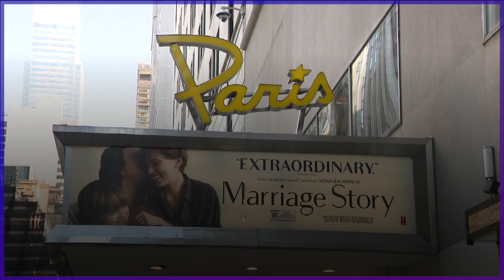Paris Theatre reopens after Netflix signs new lease agreement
The Paris Theatre has been saved thanks to a new lease agreement with Netflix. The iconic venue, which is the last single-screen cinema in Manhattan, suddenly closed its doors in August.